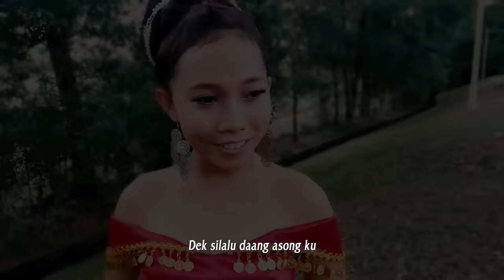Kobon Pingirindu by Dino & Patricia (Official Music Video)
Song : Kobon Pingirindu
Artist : Dino & Patricia
Composer : Robert Bell Sebuyau
Lyric : Robert Bell Sebuyau

𝗠𝘂𝘀𝗶𝗰 𝗖𝗿𝗲𝗱𝗶𝘁𝘀 |
Executive Producer: KMP Sdn Bhd 2021
Recording Studio: KMP Recording Studio

𝗩𝗶𝗱𝗲𝗼 𝗖𝗿𝗲𝗱𝗶𝘁𝘀 |
Video Production Team: KMP TV Network
Camera Operator, D.O.P: Uncle Woww
Editor: Jeffry Tegong
Director: Uncle Woww
Publisher: Kaban Music Production (KMP) Sdn Bhd

Maxis CRT: Dail *131*644422# and press CALL
Digi Caller Tunes: Dail *233*1362077# and press CALL
Celcom CMT: Dail *323*323310# and press CALL
UMobile Caller Ringtone: SMS CRM 9378329 to 28383